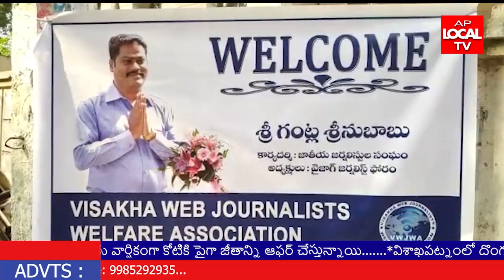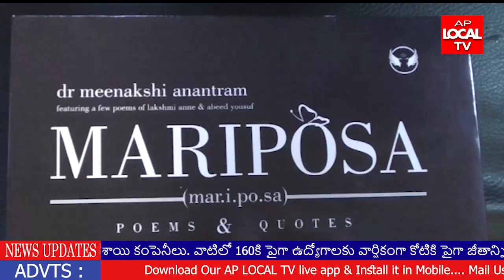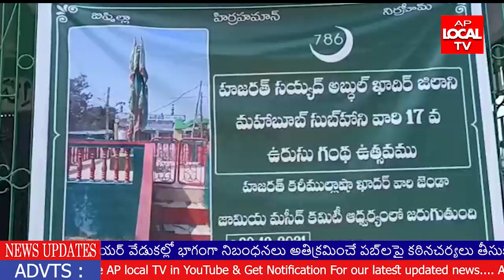24-12-2021 AP LOCAL TV NEWS BULLETIN